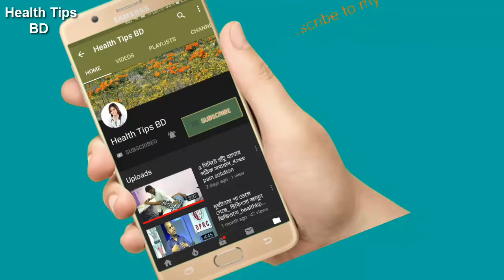সাবধান!! এভাবে মিলন করবেন না,দেখুন কি ক্ষতি হয়।।বাঁচতে চাইলে জানতে হবে!! health tips bd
বাঁচতে চাইলে জানতে হবে!!সাবধান!! এভাবে মিলন করবেন না,দেখুন কি ক্ষতি হয়।। health tips bd

বাঁচতে চাইলে জানতে হবে!!সাবধান!! এভাবে মিলন করবেন না,দেখুন কি ক্ষতি হয়,জেনে রাখা খুব দরকার|